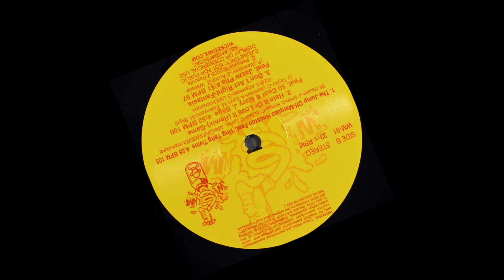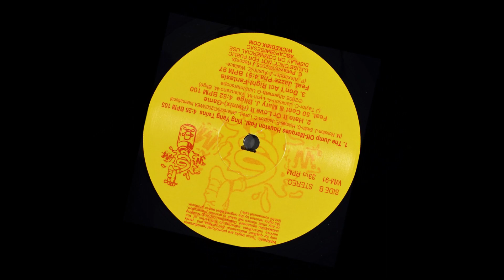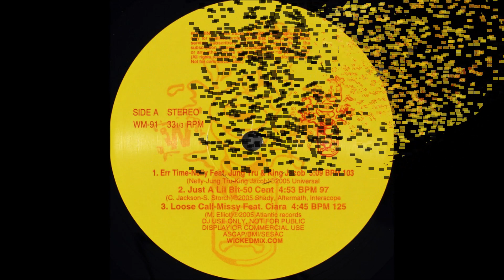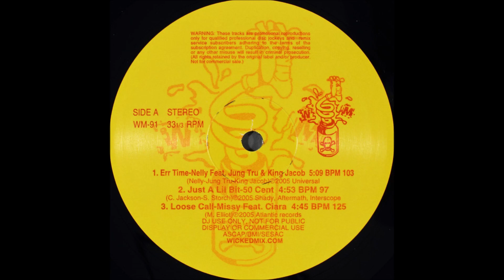Missy Elliot Ft. Ciara & Fat Man Scoop - Loose Control - Wicked Mix